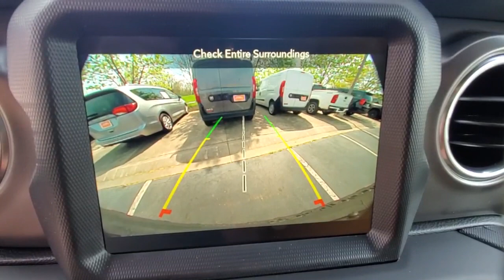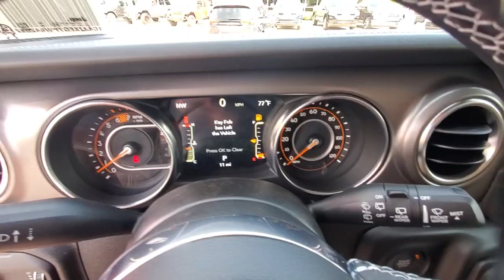2023 Jeep Wrangler available in Dublin, Columbus, Delaware, OH 321597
Firecracker Red Clearcoat New 2023 Jeep Wrangler Rubicon available in Dublin, Ohio at Crown CDJR Dublin. Servicing the Columbus, Delaware, Powell, Westerville, OH area.

240 Amp Alternator 35 Tire Suspension 4.10 Rear Axle Ratio 4.56 Rear Axle Ratio 4-Wheel Disc Brakes 7 & 4 Pin Wiring Harness 700 Amp Maintenance Free Battery 9 Speakers ABS brakes Advanced Brake Assist Advanced Safety Group Air Conditioning Alloy wheels AM/FM radio: SiriusXM Apple CarPlay/Android Auto Auto High Beam Headlamp Control Auto-dimming Rear-View mirror Automatic temperature control Aux Battery Black 3-Piece Hard Top Blind Spot & Cross Path Detection Brake assist Class II Receiver Hitch Cold Weather Group (DISC) Compass Corning Gorilla Glass Dana M210 Wide HD Tube Front Axle Daytime Running Lamps LED Accents Delay-off headlights Driver door bin Driver vanity mirror Dual front impact airbags Dual front side impact airbags Electronic Stability Control Emergency communication system: SiriusXM Guardian Engine Oil Cooler Front anti-roll bar Front Bucket Seats Front Center Armrest w/Storage Front Differential Electronic Lock w/Axle Disconnect Front dual zone A/C Front fog lights Front LED Fog Lamps Front License Plate Bracket Front reading lights Full Speed Forward Collision Warning Plus Fully automatic headlights Garage door transmitter Heated door mirrors Illuminated entry Integrated roll-over protection Leather Wrapped Steering Wheel LED Lighting Group LED Premium Reflector Headlamps Low tire pressure warning MOPAR All-Weather Floor Mats MOPAR Doors Off Mirror Kit MOPAR Grab Handle Kit MOPAR Hardtop Headliner MOPAR Hinge-Gate Reinforcement MOPAR Stainless Door Sill Guards Navigation System No Soft Top Non-Lock Fuel Cap w/o Discriminator Occupant sensing airbag Outside temperature display Panic alarm ParkSense Rear Park Assist System ParkView Rear Back-Up Camera Passenger door bin Passenger vanity mirror Performance Suspension Power door mirrors Power steering Power windows Premium Cloth Low-Back Bucket Seats Quick Order Package 25R Rubicon Radio data system Radio: Uconnect 4C Nav w/8.4 Display Rear anti-roll bar Rear reading lights Rear Window Defroster Rear Window Wiper/Washer Remote keyless entry Safety Group Security system Speed control Split folding rear seat Steering wheel mounted audio controls Stop-Start Dual Battery System Tachometer Telescoping steering wheel Tilt steering wheel Traction control Trailer Tow & HD Electrical Group Trip computer Variably intermittent wipers Voltmeter Wheels: 17 x 7.5 Machined/Painted Black Wheels: 17 x 8 Beadlock Capable Xtreme Recon 35 Tire Package.brbrFirecracker Red Clearcoat 2023 Jeep Wrangler Rubicon 4WD 3.6L V6 24V VVT
Quick Order Package 25R Rubicon|4:1 Rock-Trac HD Full Time 4WD System|4.10 Rear Axle Ratio|4.56 Rear Axle Ratio|Wheels: 17 x 7.5 Machined/Painted Black|Wheels: 17 x 8 Beadlock Capable|Premium Cloth Low-Back Bucket Seats|Performance Suspension|35 Tire Suspension|Advanced Safety Group|Black 3-Piece Hard Top|Cold Weather Group (DISC)|Corning Gorilla Glass|Front License Plate Bracket|Leather Wrapped Steering Wheel|LED Lighting Group|Safety Group|Trailer Tow & HD Electrical Group|Xtreme Recon 35 Tire Package|Radio: Uconnect 4C Nav w/8.4 Display|MOPAR All-Weather Floor Mats|MOPAR Doors Off Mirror Kit|MOPAR Grab Handle Kit|MOPAR Hardtop Headliner|MOPAR Hinge-Gate Reinforcement|MOPAR Stainless Door Sill Guards|240 Amp Alternator|Aux Battery|700 Amp Maintenance Free Battery|Advanced Brake Assist|Dana M210 Wide HD Tube Front Axle|Front Differential Electronic Lock w/Axle Disconnect|Rear Window Defroster|Rear Window Wiper/Washer|Auto High Beam Headlamp Control|Front LED Fog Lamps|LED Premium Reflector Headlamps|Daytime Running Lamps LED Accents|Full Speed Forward Collision Warning Plus|Engine Oil Cooler|No Soft Top|ParkSense Rear Park Assist System|Blind Spot & Cross Path Detection|7 & 4 Pin Wiring Harness|Class II Receiver Hitch|Stop-Start Dual Battery System|Non-Lock Fuel Cap w/o Discriminator|4-Wheel Disc Brakes|9 Speakers|Air Conditioning|Electronic Stability Control|Front Bucket Seats|Navigation System|ParkView Rear Back-Up Camera|Tachometer|Voltmeter|ABS brakes|Alloy wheels|Automatic temperature control|Brake assist|Delay-off headlights|Driver door bin|Driver vanity mirror|Dual front impact airbags|Dual front side impact airbags|Front anti-roll bar|Front dual zone A/C|Front fog lights|Front reading lights|Fully automatic headlights|Garage door transmitter|Heated door mirrors|Illuminated entry|Integrated roll-over protection|Low tire pressure warning|Occupant sensing airbag|Outside temperature display|Panic alarm|Passenger door